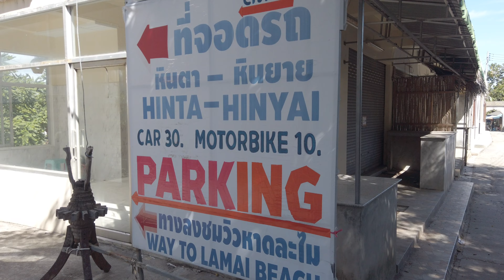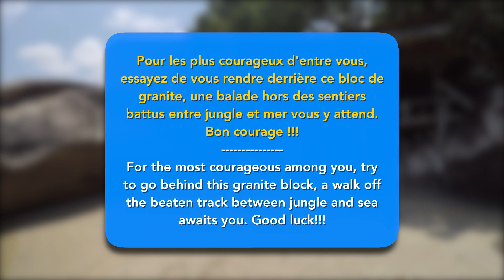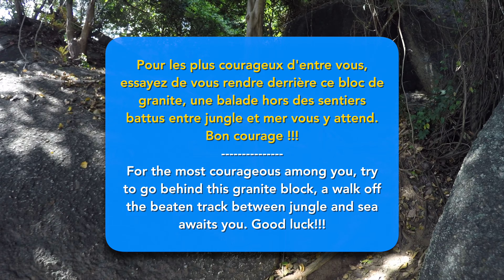Grandfather Grandmother Rock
Grandfather Grandmother Rock à Koh Samui.
Dans cette vidéo je vous emmène visiter les célèbre Grandfather Grandmother Rock, ou si vous préférez les rochers de Grand-Père et  Grand-Mère. Mais également appelé HINTA HINYAI pour les Thaïlandais.
 La visite de Grandfather Grandmother Rock, est pour les Thaïlandais un lieu incontournable pour les personnes en quête de vérité et de fertilité.